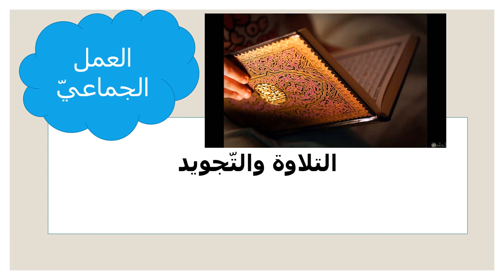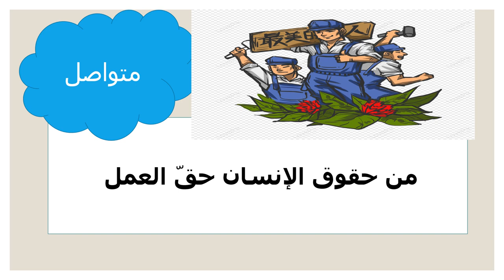عرض الأسبوع الثّامن - مادّة التربية الإسلامية - للصّف الثّامن - الفصل الثّاني - المعلمة ميس هارون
وصف الأسبوع الثامن

يقوم الفيديو بالتعريف بالمادّة الّتي سيتمّ شرحها خلال الأسبوع الثامن.